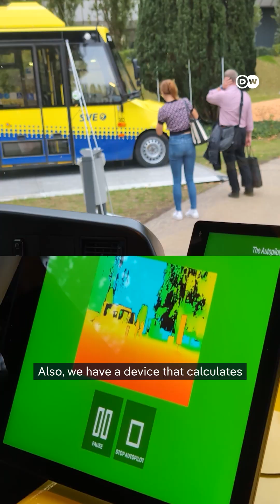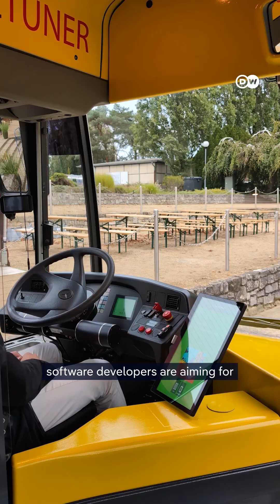Autonomous Buses in Norway